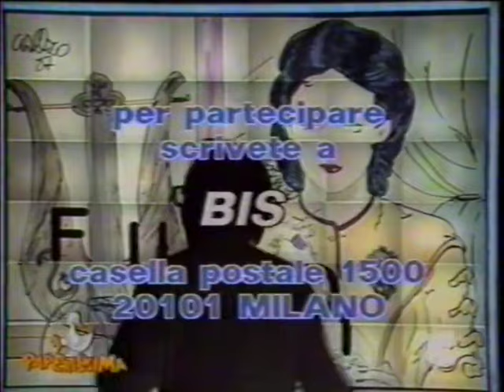Gag in trasmissione di Mike Bongiorno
dalla televisione anni 90, dai miei archivi